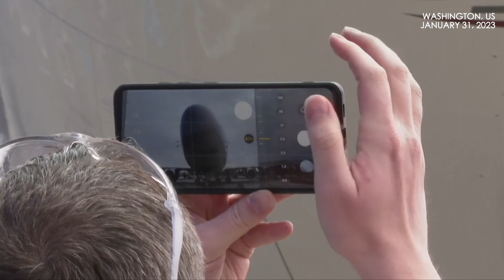ADIEU to Boeing 747: retired workers expressed mixed feelings as last 'Queen of the Skies' delivered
Boeing says farewell to the original jumbo jet as it delivers the last 747 on Tuesday. The live broadcast online displayed how the aircraft was handed over to its new owner, US air cargo operator Atlas Air at Boeing's plant in Everett, Washington.

Since its first flight in 1969, 747 has redefined the way people travel by offering cost-effective methods that comes within passenger's budget. The commercial aircraft can hold a group as large as nearly 500 passengers. However, as new and better airplanes introduced by Boeing and its European rival Airbus, the 4-engine airplane can no longer compete with the new ones that can operate on 2 engines